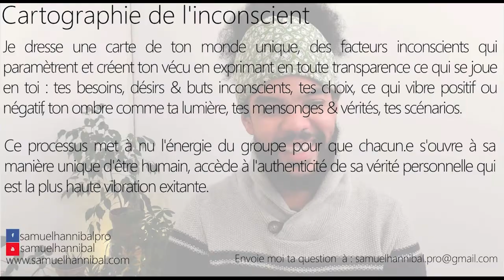Comment fusionner avec sa vraie nature ? Comment retrouver sa puissance et son autorité ?